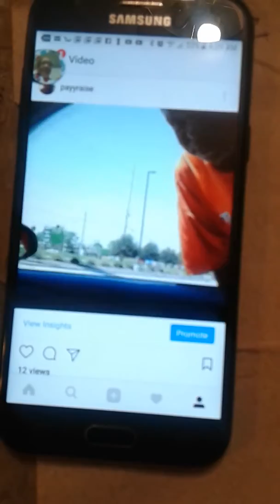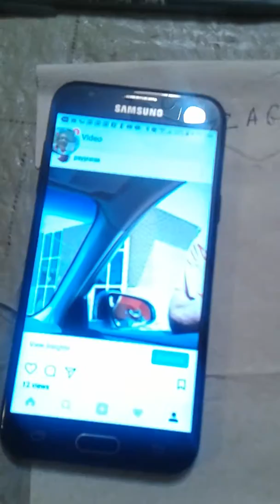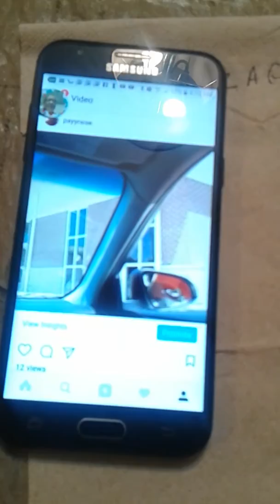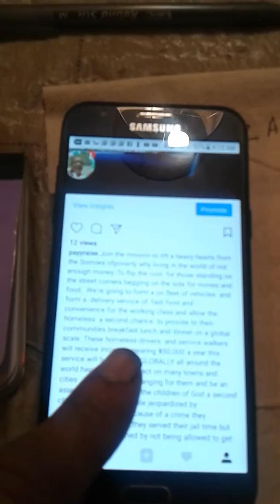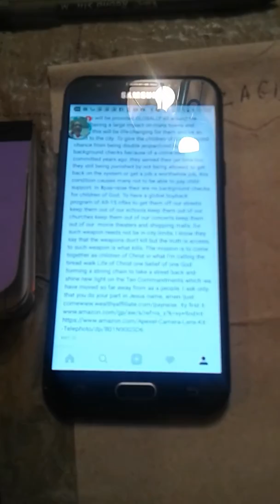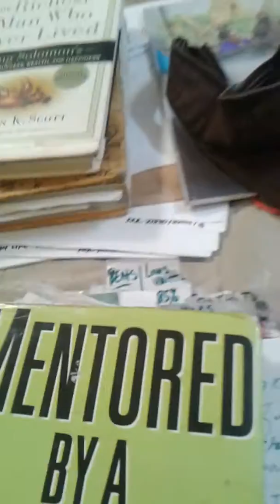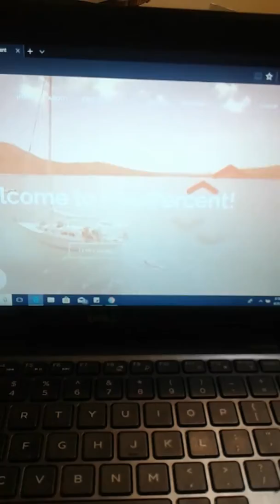I'm just saying! GOD SAID ask and you shall recieve.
Meet willie mills,from from Frankfort. GOD spoke light into existence, I am speaking $pay-raise and all the programs that come with it into existence God is using me as a vehicle to bring these programs about but this time around do what Jesus would do don't crucify him. Help me out, I asked for help now, put little something so that I too can survive the challenges that are up on me and my family. God has told me it's going to be okay, but he wanted me to ask you to support me ,support this program, support this bread walk Life of Christ, support the idea the "ending" homelessness .It all starts right here, we got to come together in "UNITY of the "HOLY SPIRIT".  Reach Out and give, I'm only asking that you give $1 a piece, God showed me that the law of number says any small number times a large number is a large number, so $1 times a billion dollars gives us the funds to get this thing going! I am Kevinthe devil travel Evangelical churches but that's what grows when you don't behold balance WEATHERS the CEO $pay-raise, I am Jesus In His Image and so are you, so let's break bread together, walking in "Unity", One belief of ONE GOD!, come together in harmony, One link at a time, ONE CHAIN,,ONE TIME, BONDED together STRONG to heal Earth , OUR WORLD! You take God out of our schools and the Devil comes with AR-15s and hang the ,you take God out of our schools and the Devil Comes! The devil travels ,even came to our churches but that's what grows without balance ,you got to put GOD FIRST the FATHER the SON and the Holy Spirit ,IN YOUR HEART.You got to have him SPIRITUALLY, MENTALLY PHYSICALLY and EMOTIONALLY, BEHOLD! BALANCE! we have to train as independent business owners without college debt ,without business debt ,through the OPTIC 8 Private business school for poor and middle class. WE must know that assets put in your pocket and liabilities out homeless people fed spiritually, educationally and romaine noodlely lol smh,through him with him, in him in the unity of the Holy Spirit all glory and honor is yours on Mighty father forever and ever please give me $1.You are the water that I walk on i